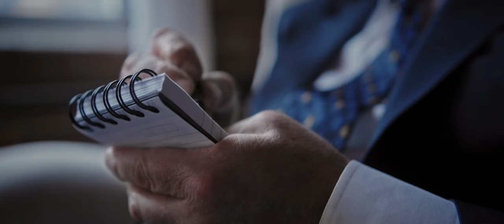"Irai [Prey]" Short Film - A Pras Lingam Film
A woman's love for a renowned poet takes an unexpected turn as she struggles to maintain her sanity in their relationship.

Cast:
Sutharshi Ignatius
Ranjith Joseph
David Menear

Director of Photography: Arthur Cooper, CSC
Colorist: Carroll Verghese Chiramel
Editing: Pras Lingam
Production Sound Mixer: Reid Goobie
Tamil Poem: Ranjith Joseph
Assistant Keyboard: Karishan Satgurunathan
Producers: Jorge Kanesh & M. Venkatesan [Metro Scope Files & Sai Media Productions]

Written & Directed by Pras Lingam